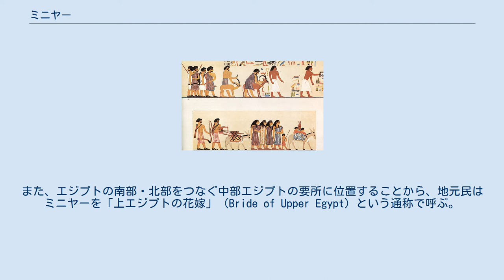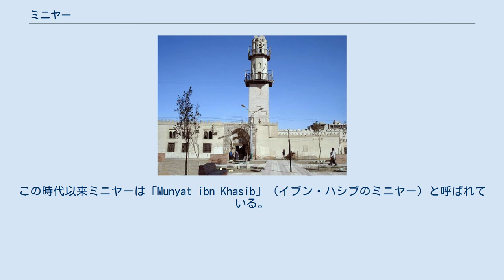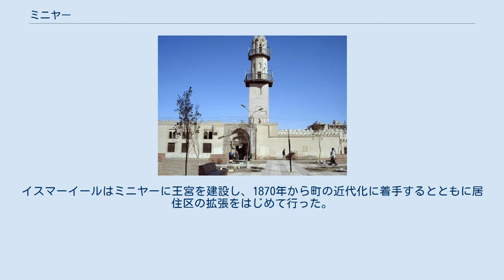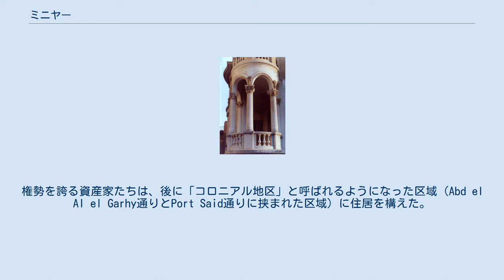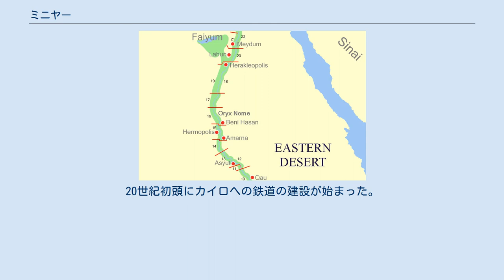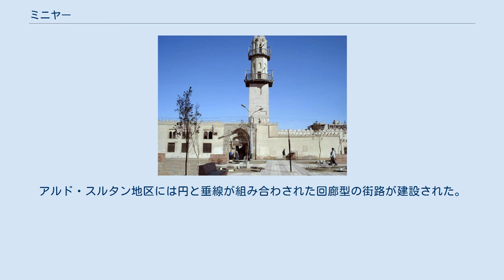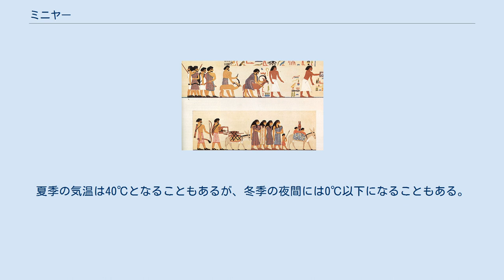ミニヤー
ミニヤー（アラビア語：المنيا）はエジプトの上エジプト地域にあるミニヤー県の県都。
首都カイロの約245km南、ナイル川西岸に位置する。
ギザの大ピラミッドを建てたクフ王ゆかりの地であることから、古代エジプト語では「クフを育てた都市」を意味する「Men'at Khufu」と呼ばれており、現在の名「ミニヤー」はここから派生したものである。
 あるいは、コプト語サヒド方言の都市名「Tmoone」もしくはボハイラ方言「Thmonē」が語源である可能性もある。
これらの名は「居住地」を意味し、かつてこの地にあった初期のキリスト教修道院に由来する。
なおチャコス写本はこの地で発見された。
また、エジプトの南部・北部をつなぐ中部エジプトの要所に位置することから、地元民はミニヤーを「上エジプトの花嫁」（Bride of Upper Egypt）という通称で呼ぶ。
 コプト正教会の信者の割合が非常に高く、人口の約50%に達する。
ミニヤー大学とスーザン・ムバラク芸術センター、新ミニヤー博物館、地域の放送局である北部上エジプトラジオ・テレビがある。
 2012年の人口は約25.7万人。
 紀元前3200年頃、メネス王はエジプトの都市国家群を統一し、エジプト全土を42のノモスに分けた。
現在ミニヤーとして知られる地域とその周辺は第16ノモスに含められた。
第16ノモスはオリクス・ノモスとも呼ばれた。
オリックスはこの地域に生息する羚羊の一種である。
 中部エジプトのノモス エジプト統一後、第16ノモスの州都は重要な貿易の中心地になった。
レバント人は州都に面する紅海経由の交易路を通ってシナイ半島やカナンから交易品を運んできた。
 エジプト古王国後期、州都は「メナート・クフ」に改名された。
紀元前2550年頃に王位についていたクフ王の出身地だと信じられていたことが由来である。
メナート・クフの正確な位置は不明だが、ナイル西岸で現在のミニヤーからそう離れていない場所にあると信じられている。
 古王国の崩壊から第1中間期（紀元前2180 – 2040年）には、メナート・クフの州総督は強大な富と権力を得て、中央のファラオに対してある程度の自治権を得ていた。
ヘラクレオポリスとテーベの間の長期にわたる抗争に対し、当初メナート・クフの王子たちは中立を保っていたが、バケット3世の時代にメンチュヘテプ2世率いるテーベ人と同盟を結んだ。
このテーベよりの姿勢により、テーベ人がオリクス・ノモスを征服した後も総督一族は権力を維持出来た。
第11王朝 （紀元前2134 – 1991年）時代にメナート・クフは最盛期を迎えた。
 紀元前1900年頃、エジプトに侵入するアジア人集団（おそらく後のヒクソス人）を描いた壁画。
ベニハッサンで発見された、第12王朝のセンウセレト2世に仕えたカーヌムホテップの墓所より。
 ファラオと同様に、オリクス・ノモスの総督たちも死後の生に深い関心を持っていた。
しかしピラミッド建設が時代にそぐわなかったためか、財力が無かったのか、メナート・クフの総督たちは東の砂漠でナイル川の優雅な流れを見下ろしている石灰岩の崖に岩窟墳墓を掘ることを選んだ。
これらベニハッサンの墳墓はミニヤーが栄えた時代の唯一の遺物である。
現代のベニハッサン村には39カ所の崖墓が現存する。
古代エジプトの他の遺跡に比べると偉大とも荘厳とも言えないが、これらの墓所の壁画には4000年前のエジプトの生活に関する貴重な情報が残っており、非常に重要性の高い遺跡である。
墓所を築いた総督たちよりも、古代エジプトの庶民の生活に関する知見が多く得られている。
 第12王朝の隆盛を背景に、アメンエムハト2世はミニヤーの支配者の権力を削いだ。
第12王朝が終わる頃には、ミニヤーの支配者は権力を奪われ何の役割も持たなくなっていた。
 第2中間期（紀元前1782 – 1570年）には、ミニヤーを含む中部エジプトと下エジプトはヒクソスに支配された。
ミニヤーの総督は、エジプト人のファラオが支配する第16王朝と大17王朝ではなく、ヒクソスの第15王朝を支持したと見られる。
第2中間期の終盤、テーベのファラオがヒクソスをエジプトから排除しようと試みたとき、ミニヤーは最初の大規模な戦闘の舞台となった。
紀元前1552年、第17王朝の最後のファラオ・カーメスはメジャイ人部隊を北のネフルシー（ミニヤーの数km南）に向けて進軍させ、そこでペピの息子テティと呼ばれる人物の軍を破った。
テティはミニヤーを「アジア人の巣」...